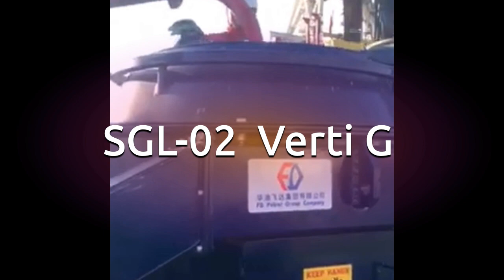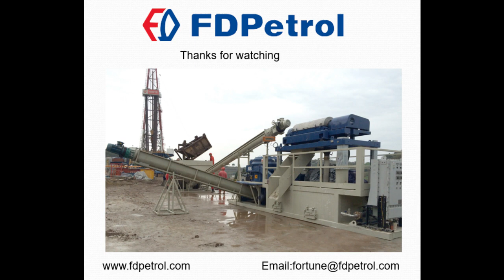VERTI G Cuttings Dryer for Water Based Mud Waste Treatment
It is widely known that Verti G cuttings dryer is most efficient for oil based mud drill waste treatment .
However when treating water based mud ,it is easy to get screen plugging ,in one of our project ,our patent technology screen cleaning device works well.